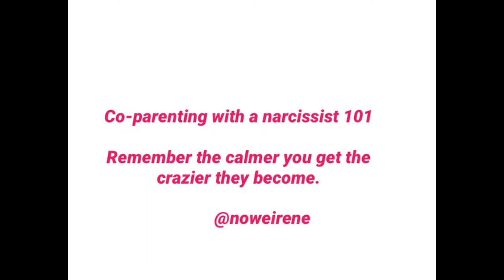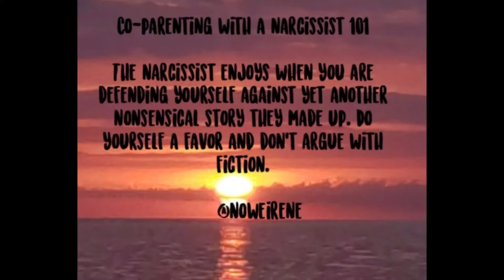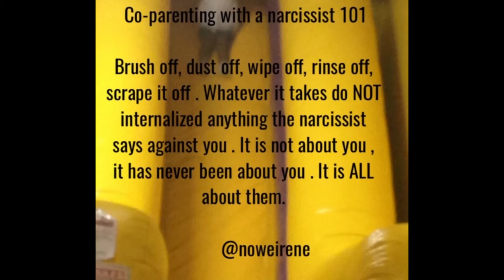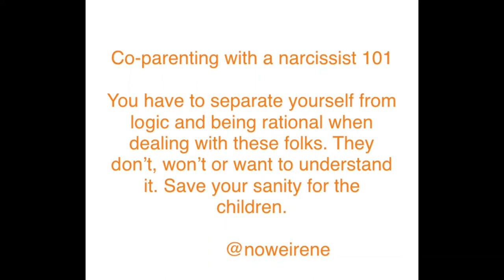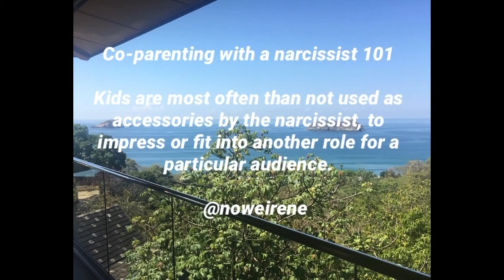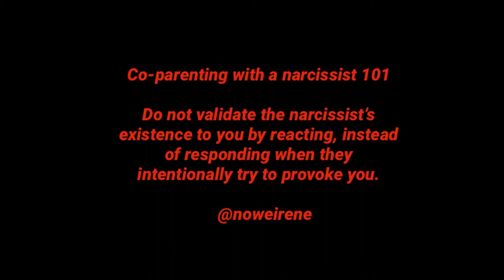Amber Guyger Botham Jean case forgiveness narcissistic abuse forgiveness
How do you forgive the narcissist and when do you forgive ? should you forgive ?